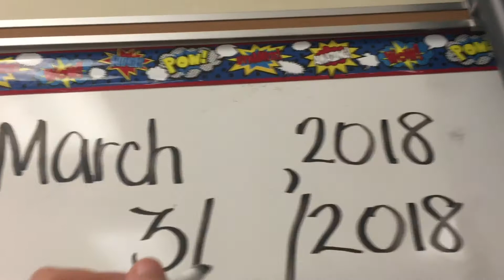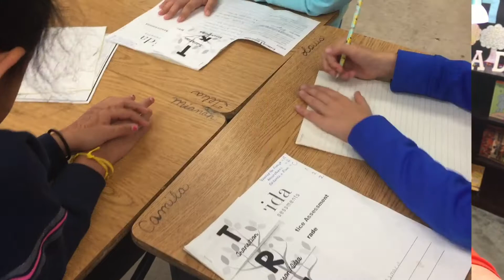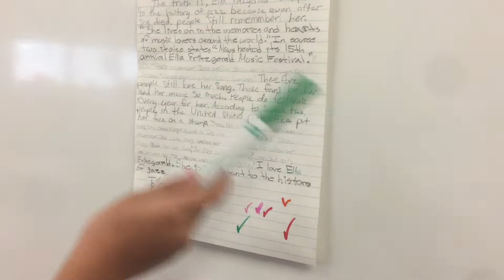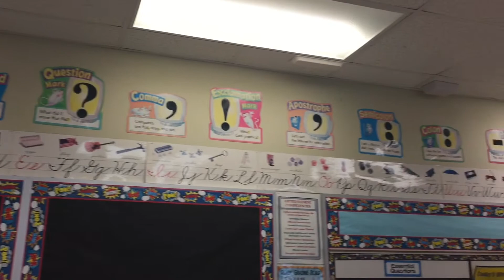Final Prep for Writing Test | Teacher Vlog S1 E42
Here's a look at my classroom lessons and activities on the day before our state FSA (Florida Standards Assessment) Writing Test. *~* See below for more info *~*